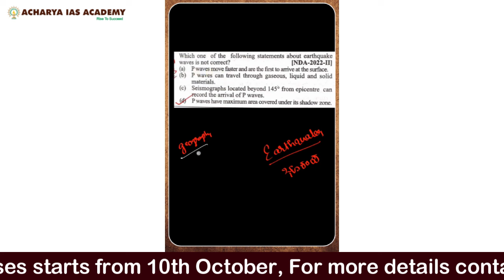POWER OF PYQ's | Shantappa sir | Acharya IAS academy